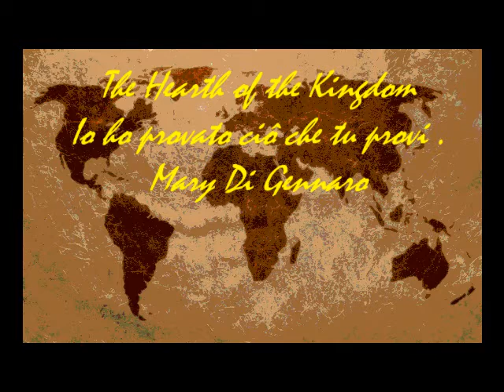Io ho provato ciô che tu provi, di Mary Di Gennaro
Fire Generation, Vittoria, Gennaio 2012